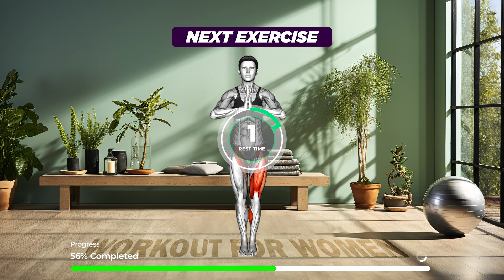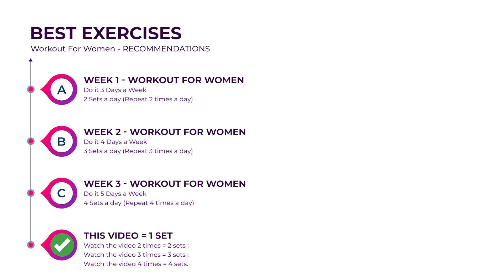➜ SMART Fix for Your 'DONUT BELLY Quickly' in Just 9 Days ➜ 30-minute STANDING Workout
Quick Fix for a Flabby Belly ➜ 30-Min Standing Tone-Up 👉 Aim for at least 30 minutes of moderate physical exercise each day as a general objective. You might need to exercise more if you want to lose weight, keep it off, or reach certain fitness objectives. Less sitting time is also crucial. Your risk of metabolic issues increases with the number of hours you spend sitting each day.

- Week 1: Do It 3 Days a Week (2 sets a day)
- Week 2: Do It 4 Days a Week (3 sets a day)
- Week 3: Do It 5 Days a Week (4 sets a day)